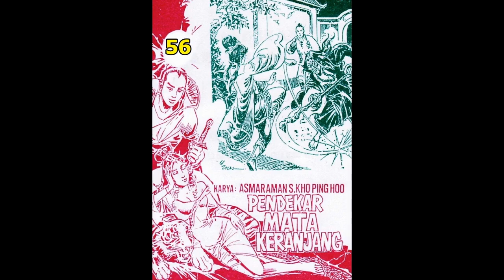Seri Cerita Silat PENDEKAR MATA KERANJANG JILID 56